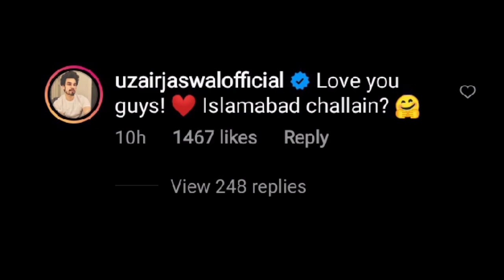Celebrities On Sana Javed and Umair jaswal Wedding || Sana Javed and Umair Jaswal Nikkah